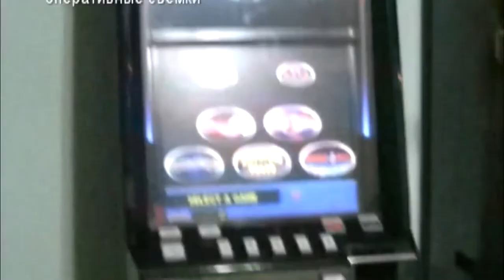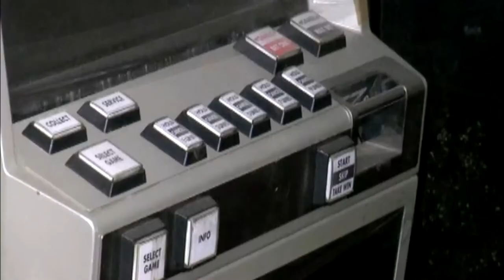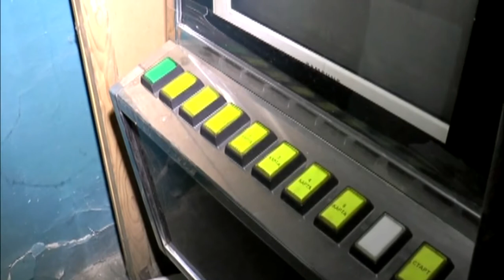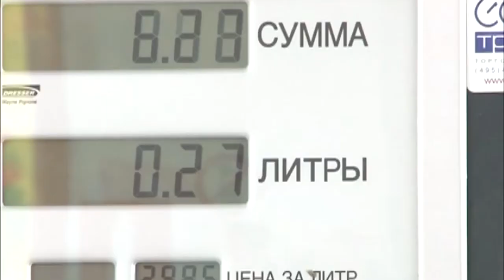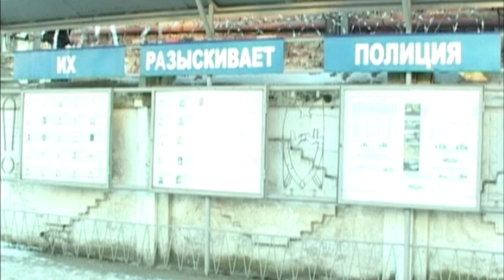20 01 2017г Новости МВД РА x264